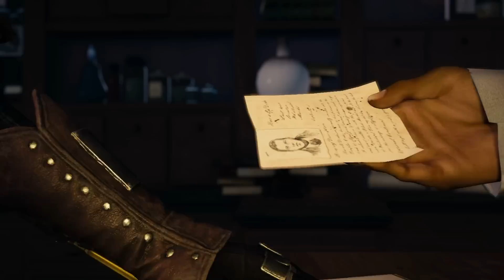Let's Play Assassin's Creed Syndicate Deutsch #04 - Die Rooks Bande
Let's Play Assassin's Creed Syndicate German kaufen

►Mein Equipment:
Assassin's Creed Syndicate Deutsch - Let's Play Assassin's Creed Syndicate Deutsch - German/Deutsch Walkthrough Gameplay
Let's Play - Assassin's Creed Syndicate Deutsch Gameplay with Commentary (German/Deutsch)